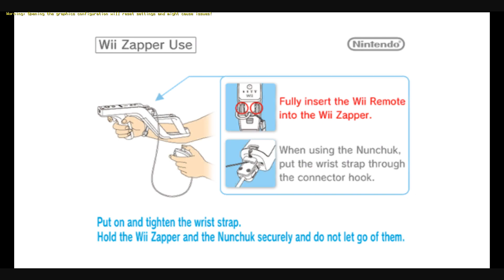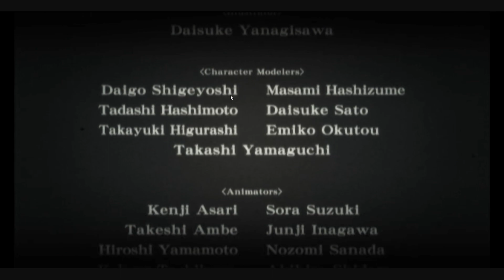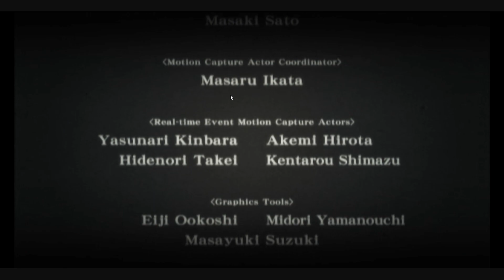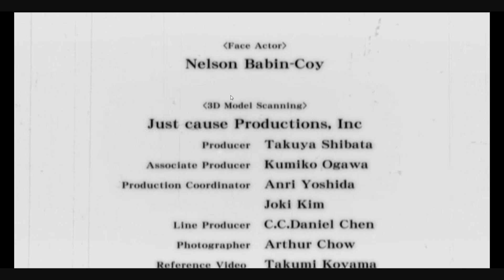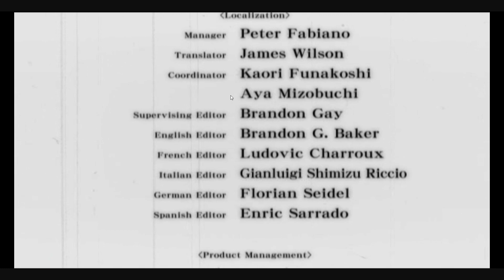Resident Evil The Darkside Chronicles Operation Javier 2 Player Easy Livestream Clip #5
Livestreamed, local multiplayer gameplay livestream of Operation Javier Chapter 5 in CapCom's game, Resident Evil: The Darkside Chronicles. I played as Leon Kennedy and my friend Tevin played as Jack Krauser.